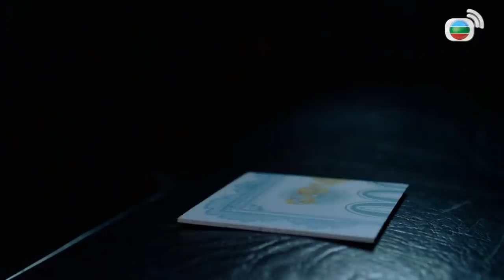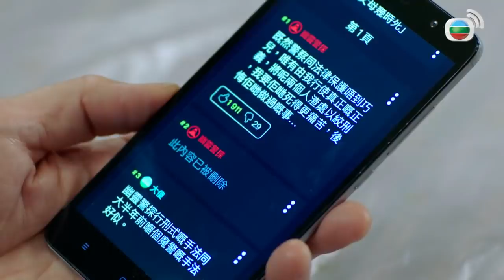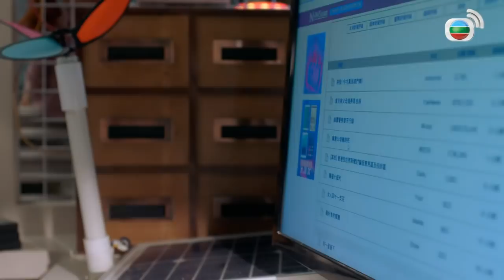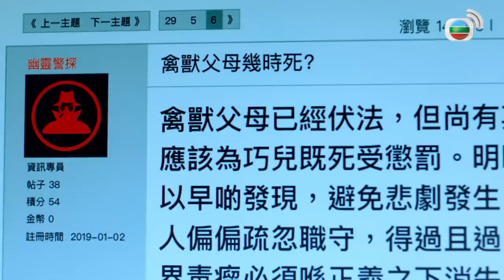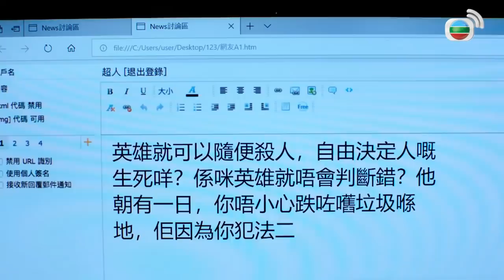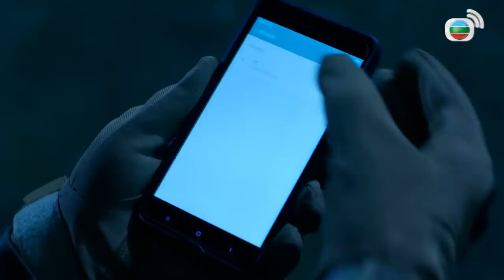តាក់ស៊ីចាប់ខ្មោច វគ្គII 07/25 | រឿងភាគហុងកុង និយាយខ្មែរ (The Exorist's Meter2.0)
TVB រឿងភាគ - តាក់ស៊ីចាប់ខ្មោច វគ្គII
▶បន្ទាប់ព្រឹត្តិការណ៍រដូវកាលទី1, Ma Kwai ពោសពេញដោយភាពខ្លាំងក្លាក្នុងការបណ្ដេញខ្មោចដែលជាគោលដៅរបស់Shek Kam Dong។ ជោគវាសនារបស់គាត់ គឺត្រូវបង្ខំគាត់អោយរើសរវាងគ្រួសារ និងការចាប់ខ្មោច បន្ទាប់ពីគាត់បានជួបព្រលឹងមិត្តពីកុមារភាពរបស់គាត់Mok Wai ho ដែលជាអ្នកមកលាតត្រដាងអាថ៌កំបាំងមួយ។
ទស្សនា​បន្ថែម